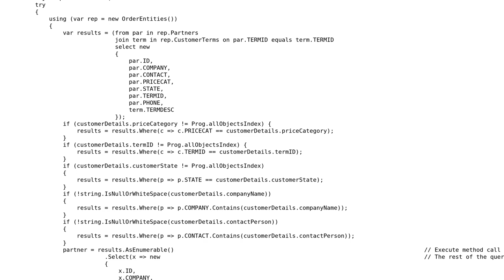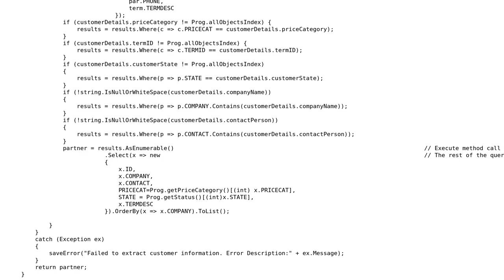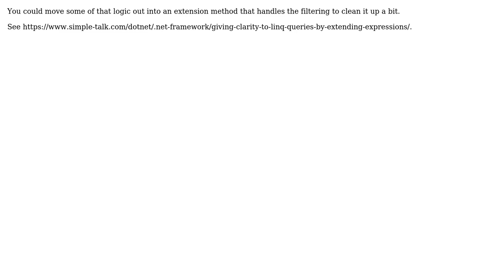Customer search using LINQ followed by conditional filtering of results (2 Solutions!!)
Customer search using LINQ followed by conditional filtering of results

With thanks & praise to God, and with thanks to the many people who have made this project possible! | Content (except music & images) licensed under CC BY-SA | Music | Images & others | With thanks to user JustLearning user Christian Schnepf user almaz user 200_success and the Stack Exchange Network Trademarks are property of their respective owners. You are responsible for your own actions.